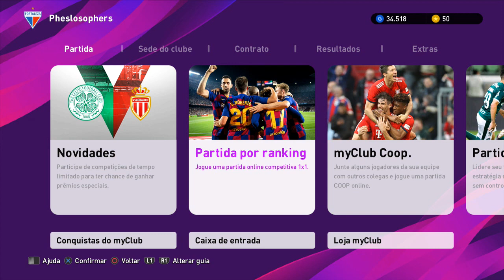DICA: PES 2020 myClub fica muito melhor assim!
O myClub do PES 2020 melhora demais com essa dica que damos nos vídeo de hoje.

ENTRE EM CONTATO COM A GENTE:

Cadastre agora!